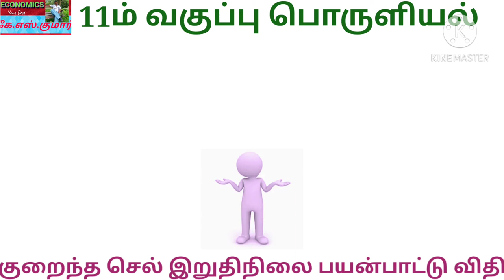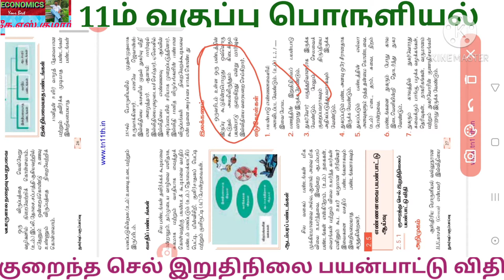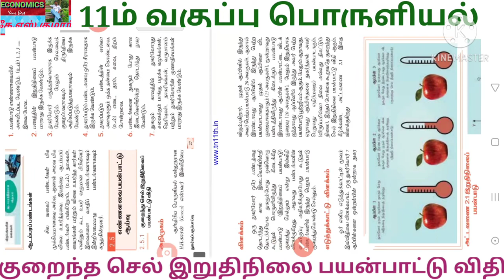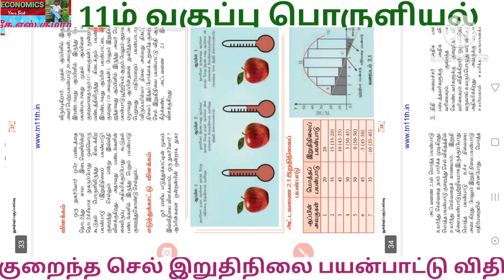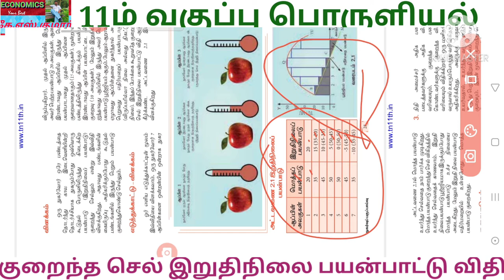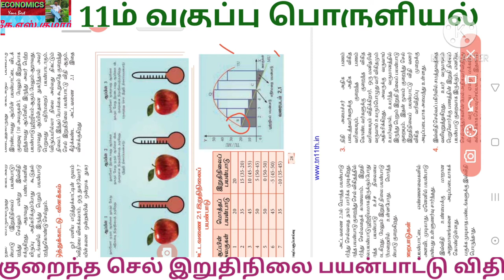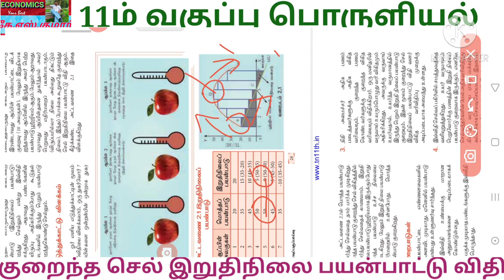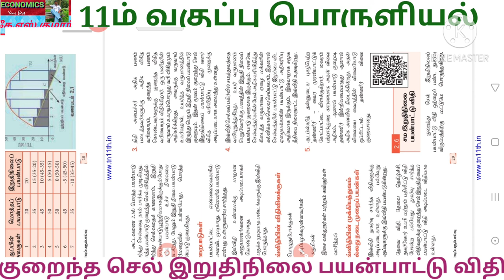11 th Economics Law of Diminishing marginal Utility in tamil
குறைந்தசெல் இறுதிநிலை பயன்பாட்டு விதி தமிழில்